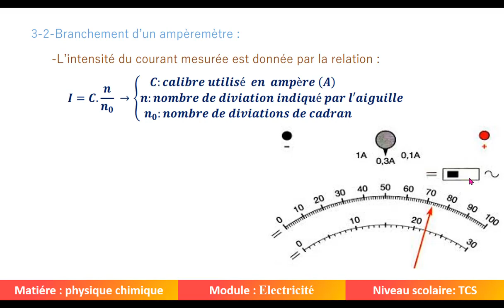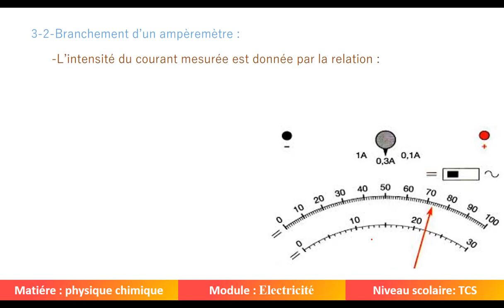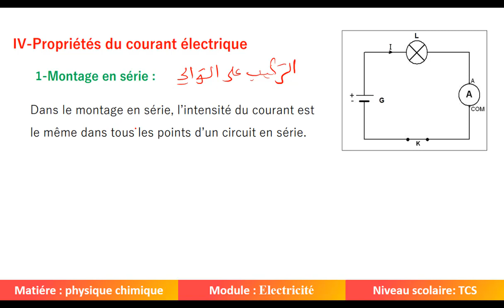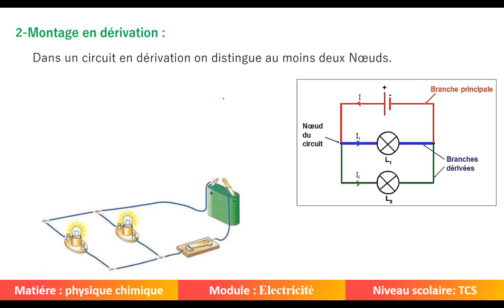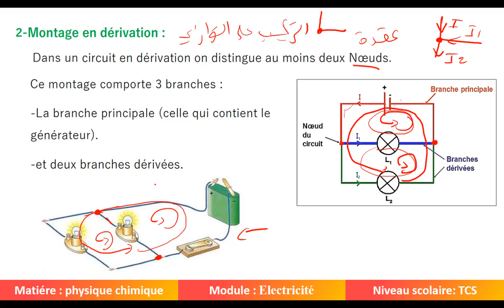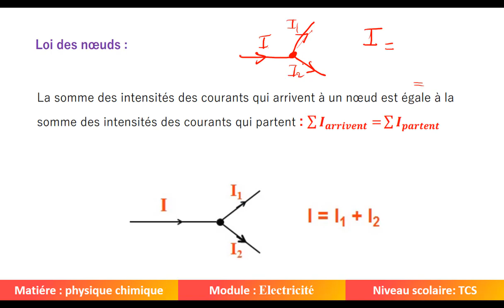le courant electrique continu tronc commun partie 2 التيار الكهربائية المستمر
le courant electrique continu tronc commun
 التيار الكهربائية المستمر
définition
intensite
incertude relative
incertitude absolue
loi de noeuds

في قناة تعليمية تهدف لتبسيط دروس الفيزياء والكيمياء للمستوى الاعدادي والتأهيلي عن طريق فيديوات وشروجات مبسطة